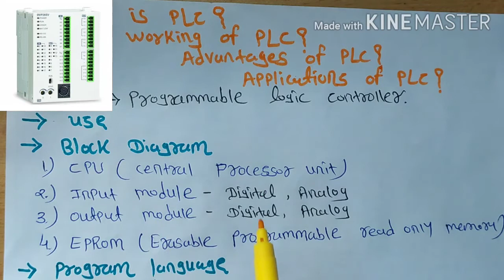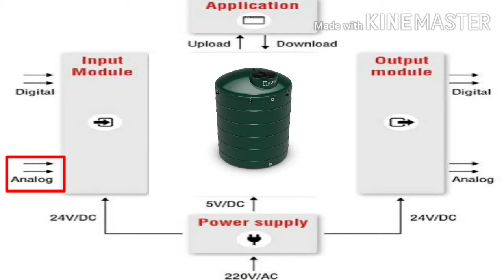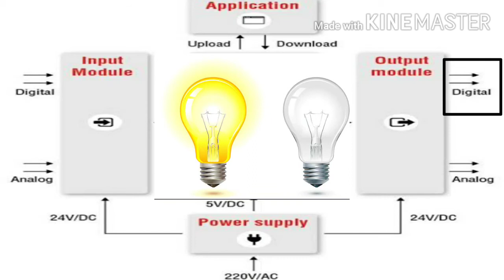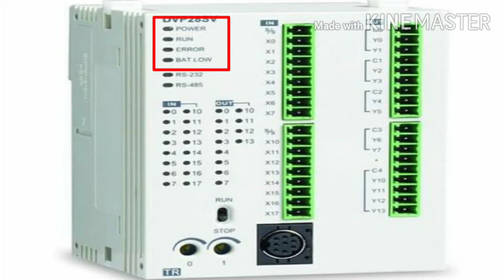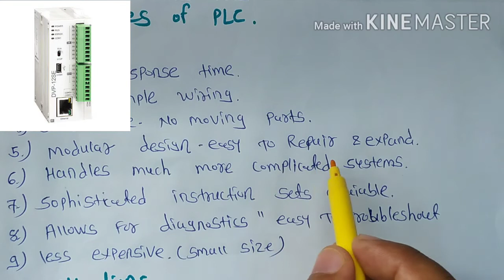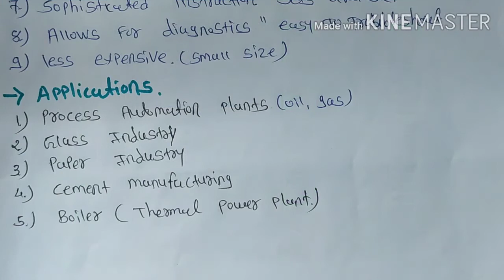What Is PLC In Hindi | Basic Working PLC | Advantages and Applications Of PLC | Electrical Ada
Hello Friends, Welcome In Electrical Ada,
Today Topic What is PLC in hindi,
PLC full form Programmable logic controller,
PLC basic information,
CPU main decision unit and program logic solve,
CPU full form Centre Processing unit,
Input and output module,
input signal to use push button, selector switch..etc
output signal to control Contactor, Relay card ..etc
PLC types,
PLC Advantages and Applications,
more information in this video,